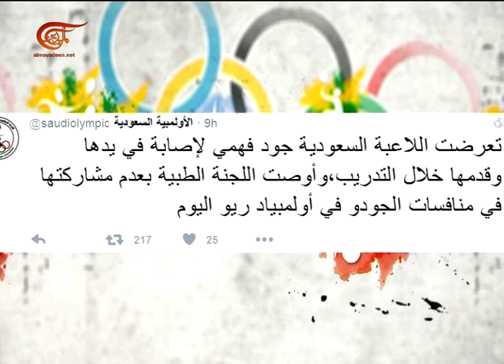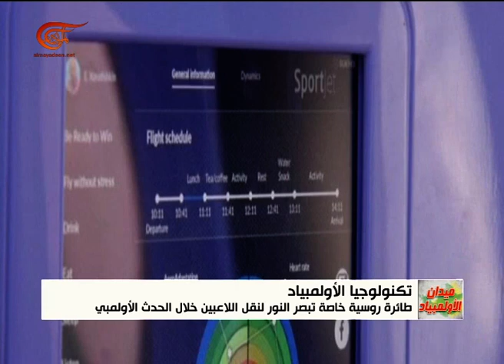ميدان الأولمبياد | 2016-08-08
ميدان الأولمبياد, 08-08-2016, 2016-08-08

ريو 2016، حدث رياضي جديد يتحدى الظروف السياسية المضطربة في البرازيل. عناوين اجتماعية كثيرة تسبق الأرقام والنتائج: المنشطات، فيروس زيكا، وتحديات الاستضافة لوجستيا واقتصادياً. حصيلة اليوم الأولمبي بكل تفاصيله ونظرة خاصة على الحضور العربي في برنامج ميدان الأولمبياد.

تقديم: أماني مهنا، عبير الذوادي، محمد جرادي عبد الرحمن عز الدين - واقتصاد الأولمبياد تقديم عبد الله ضاهر
إعداد: مايك شلهوب، علي خليفة، وأحمد محي الدين
إنتاج: سليم عواضة
إخراج: فدى الخطيب ومحمد قبلان